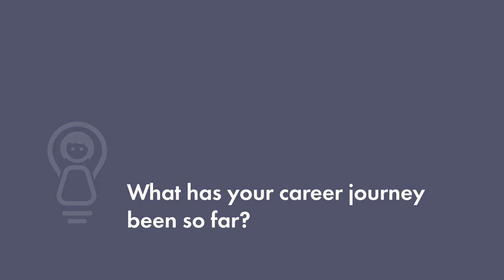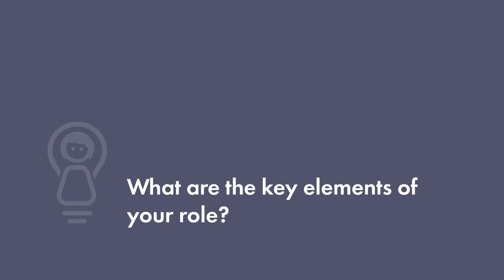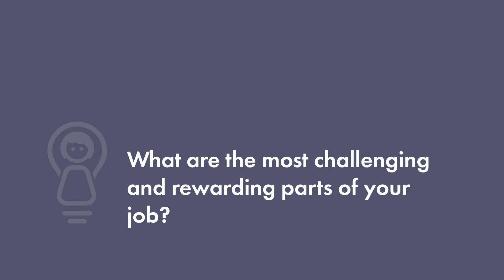Arabella Bishop: Senior Director